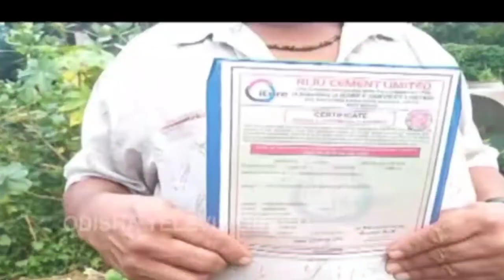ମୁଁ ଫେରାଇବି ଚିଟ୍ ଫଣ୍ଡ ଟଙ୍କା 🙏 Chitfund Money Returned All of U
Video Also Language
(Odiya-Hindi-Eng)
(Every Problem Solved Our India My Aim)
(ଭିଡ଼ିଓ ବନେଇବା ପାଇଁ ଏହି ସବୁ ଜିନିଷ କିଣନ୍ତୁ)  !                                                                                (ଏହି ଲିଙ୍କରୁ ଦବାଇ ଅର୍ଡ଼ର କଲେ 30% ରିହାତି ପାଇବେ)
(ମୁଁ ଏସବୁ ଜିନିଷ USE କରୁଛି Small Creators  )  👇
► My Boya Mic